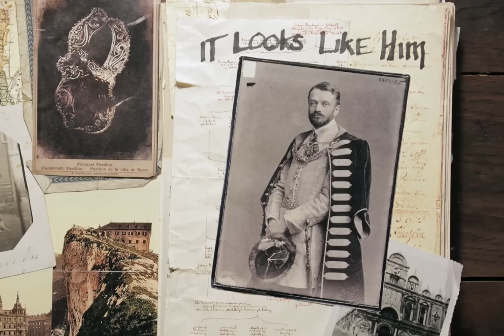The String Diaries by Stephen Lloyd Jones (Book Trailer)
Mulholland Books presents THE STRING DIARIES by Stephen Lloyd Jones: A family is hunted by a centuries-old monster—a man with a relentless obsession who can take on any identity.

Mulholland Books is an imprint of Little, Brown and Company devoted to publishing the best in suspense fiction.

Produced By: Jim Batt